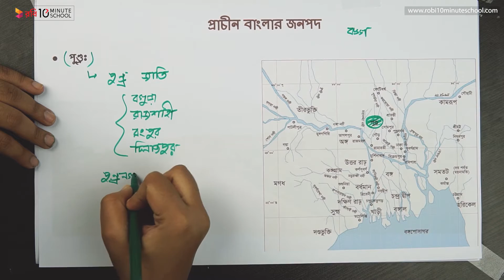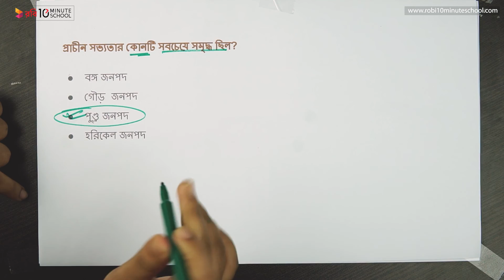০৩.০৭. অধ্যায় ৩ : প্রাচীন বাংলার জনপদ - পুণ্ড্র [SSC]